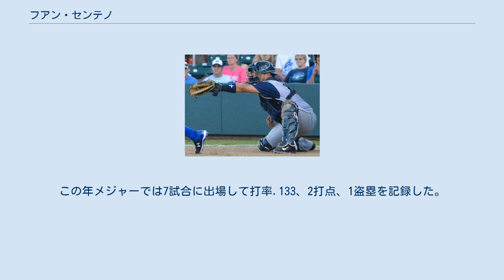フアン・センテノ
フアン・センテノ（Juan Centeno, 1989年11月16日 - ）は、プエルトリコのアレシボ出身のプロ野球選手（捕手）。
右投左打。
現在は、ボストン・レッドソックス傘下所属。
 2007年のMLBドラフト32巡目（全体991位）でニューヨーク・メッツから指名され、6月11日に契約。
契約後、傘下のルーキー級ガルフ・コーストリーグ・メッツでプロデビューし、12試合に出場した。
 2008年はルーキー級ガルフ・コーストリーグでプレーし、24試合に出場して打率.206を記録した。
 2009年はA-級ブルックリン・サイクロンズでプレーし、32試合に出場して打率.164、9打点、1盗塁を記録した。
 2010年はA-級ブルックリン、A+級セントルーシー・メッツ、AA級ビンガムトン・メッツでプレー。
A-級ブルックリンでは32試合に出場して打率.371、1本塁打、10打点、1盗塁を記録した。
 2011年はA+級セントルーシーでプレーし、52試合に出場して打率.318、1本塁打、11打点、3盗塁を記録した。
 2012年はAA級ビンガムトンでプレーし、79試合に出場して打率.285、35打点、1盗塁を記録した。
 2013年はAA級ビンガムトンで開幕を迎え、6試合に出場後、AAA級ラスベガス・フィフティワンズへ昇格。
67試合に出場して打率.305、28打点、1盗塁と結果を残し、9月8日にメッツとメジャー契約を結んでアクティブ・ロースター入りした。
9月18日のサンフランシスコ・ジャイアンツ戦でメジャーデビュー。
「8番・捕手」として先発起用され、4打数2安打1打点だった。
この年メジャーでは4試合に出場して打率.300を記録した。
 2014年3月3日にメッツと1年契約に合意。
3月18日にAAA級ラスベガスへ配属され、そのまま開幕を迎えた。
5月15日にトラビス・ダーノーが7日間の故障者リスト入りしたため、メジャーへ昇格。
5試合に出場し、全て先発マスクをかぶったが、5月28日にダーノーが復帰したため、AAA級ラスベガスへ降格した。
登録枠が拡大された9月1日に再昇格。
 2014年10月31日にウェイバー公示を経てミルウォーキー・ブルワーズへ移籍した。
 2015年は10試合に出場して打率.048で、本塁打と打点はともにゼロだった。
 2015年11月30日にミネソタ・ツインズとマイナー契約を結んだ。
 2016年は開幕を傘下のAAA級ロチェスター・レッドウイングスで迎えたが、5月6日にメジャー契約を結んでアクティブ・ロースター入りした。
この年はバックアップ捕手の1人として出番を大幅に増やし、55試合に出場。
打撃面では打率.261、3本塁打、25打点という成績を記録した。
守備面では53試合でマスクを被ったが、6失策・守備率.983・DRS - 5・盗塁阻止率14%と、粗さが目立った。
11月18日にマイナー契約でAAA級ロチェスターへ配属された後、23日にFAとなった。
 2016年12月15日にヒューストン・アストロズとマイナー契約を結び、2017年のスプリングトレーニングに招待選手として参加することになった。
 2017年の開幕はAAA級フレズノ・グリズリーズで迎えたが、5月21日にブライアン・マッキャンの7日間故障者リストの登録に伴い、メジャー契約を結んでアクティブ・ロースター入りした。
 2017年11月27日にウェイバー公示を経てテキサス・レンジャーズへ移籍した。
 2018年5月3日にDFAとなり、7日にマイナー契約で傘下のAAA級ラウンドロック・エクスプレスへ配属された。
 2018年11月13日にボストン・レッドソックスとマイナー契約を結び、2019年のスプリングトレーニングに招待選...